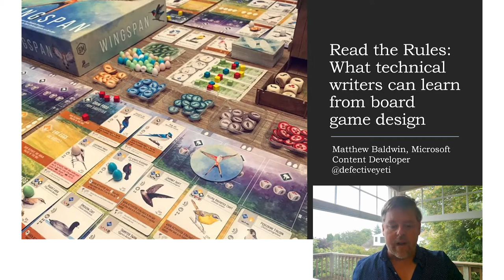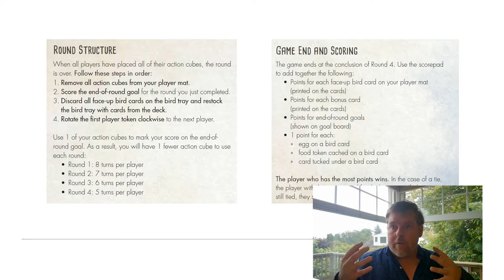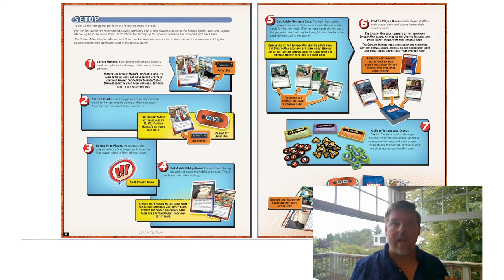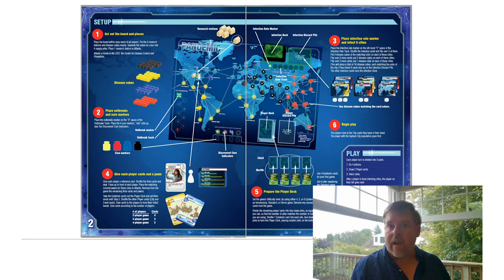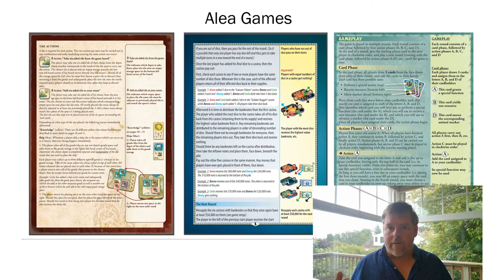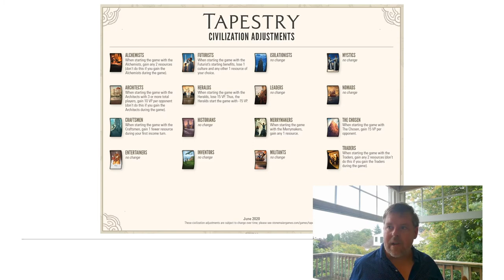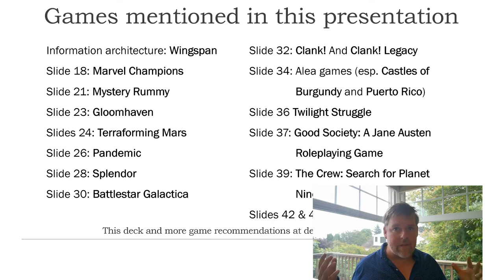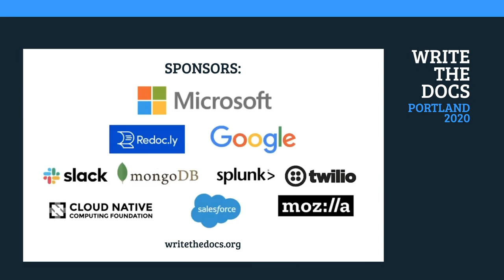Matthew Baldwin - Read the Rules: What technical writers can learn from board game design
Presented at Write the Docs Portland 2020 virtual conference, August 2020